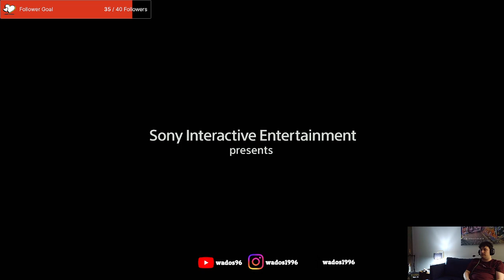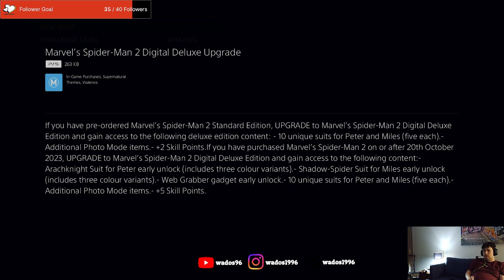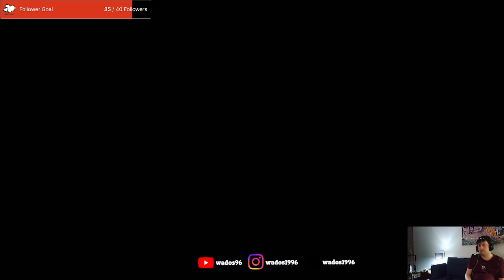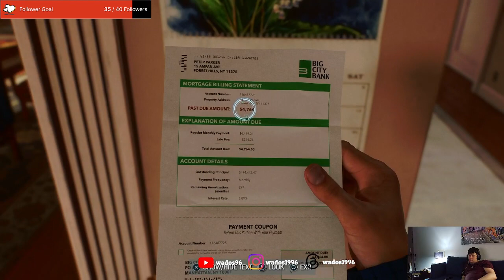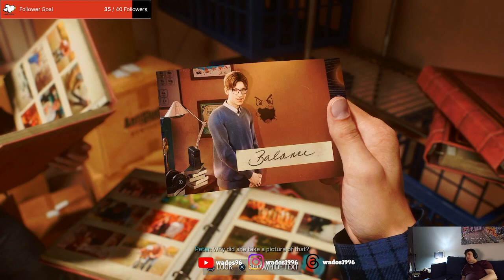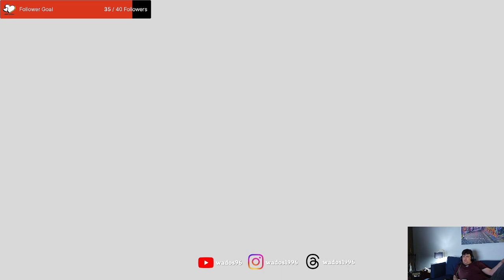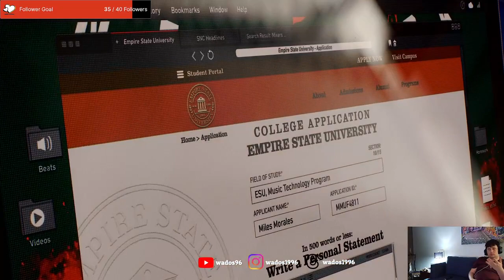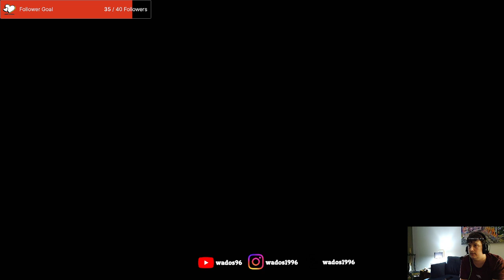Spooderman - Spiderman 2 Playthrough 1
Forgot how smooth the gameplay is in these Spider-man games. I'm not as good as I remember. The dynamic between Miles and Peter is awesome.